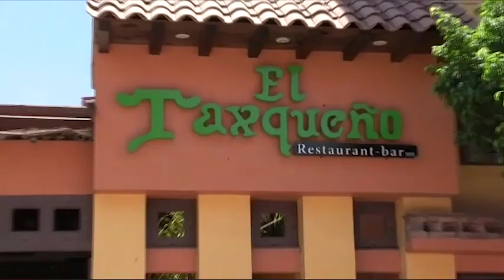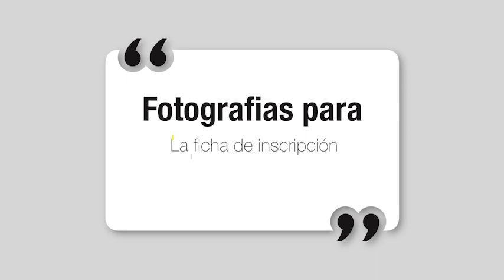Diario 21 Televisión - 20 de Febrero 2019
👉  México necesita al Ejército para lograr la paz: López Obrador
👉 Alianza PRI-PRD debe analizarse bien: EAM
👉 En puerta, más de mil millones de dólares en proyectos mineros de Gro.
👉 Rector de UAGro se descarta para la gubernatura en 2021